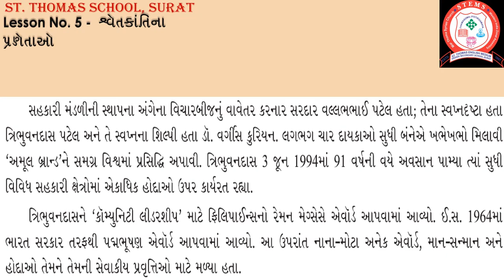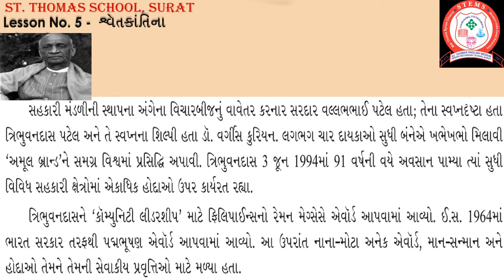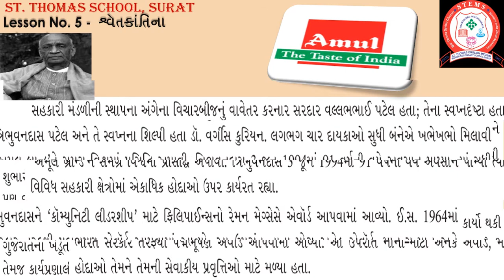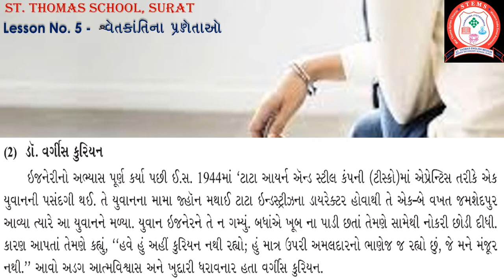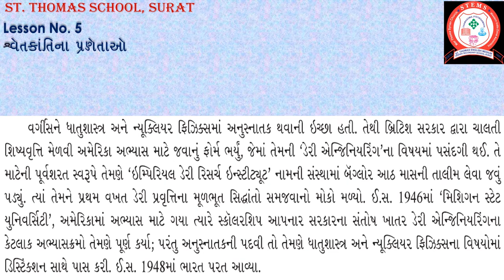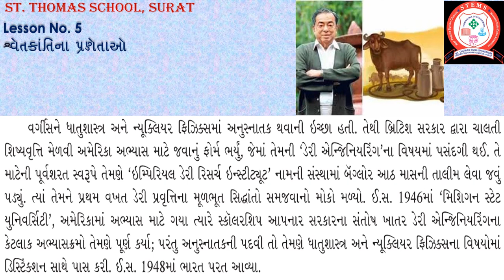Std 10 # Gujarati # L 5 Swet Kranti na Praneta # Part 2